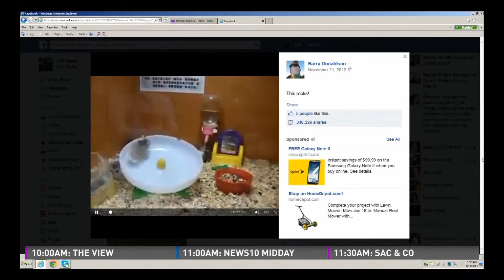Maher's Moments: Lindsey Vonn goes undercover & hamsters don't get dizzy